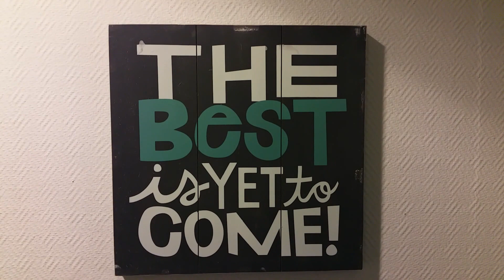Synrgy workout arianne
Strength & conditioning @RCSteenwijk